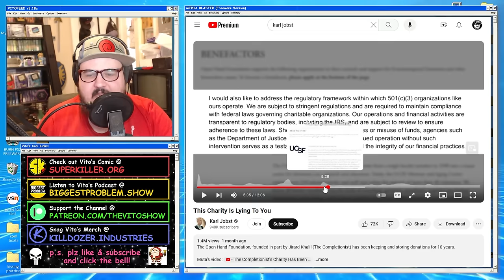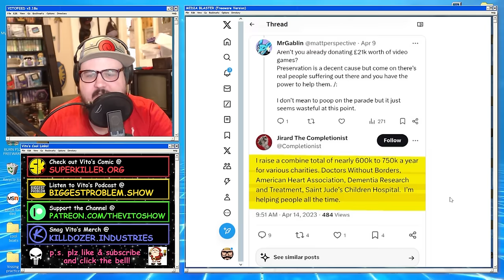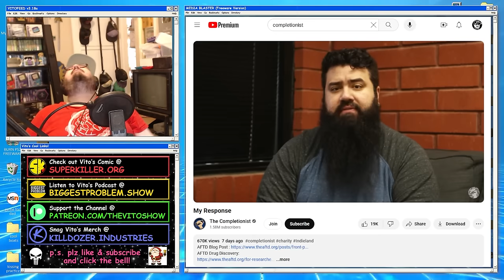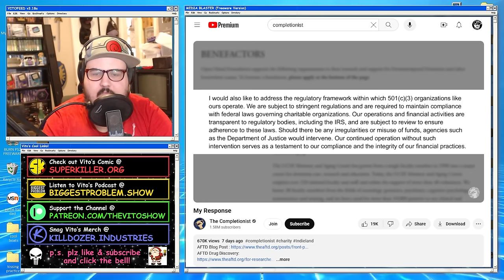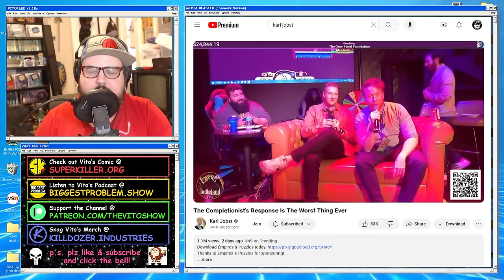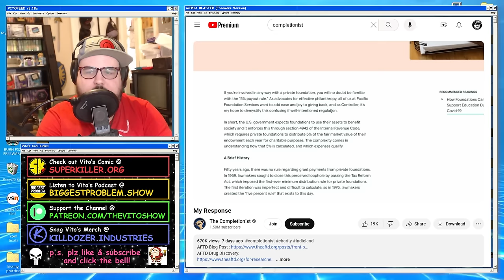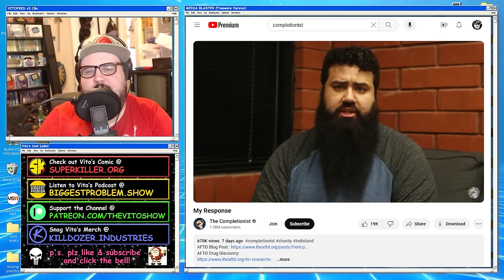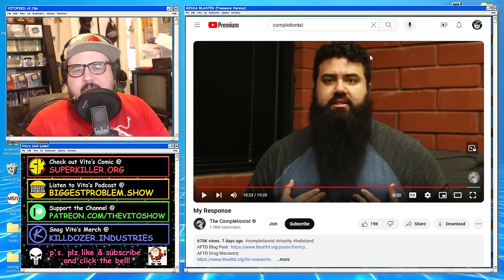How to DESTROY Your YouTube Career in 19 Minutes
Jirard "The Completionist" was a popular gaming YouTuber, before he decided to commit apparent charity fraud and went on a big rant about how it was everyone's fault but his own. This is a masterclass in destroying your reputation forever fellas. Let's take a look.

Send Vito Stuff:
Vito Gesualdi